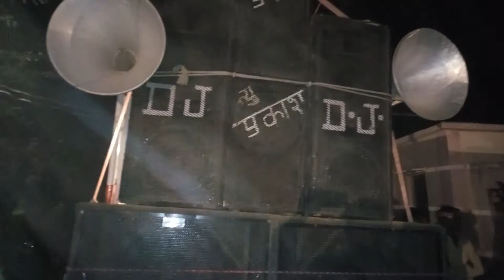gorelal dawar bend utkheda dawala me